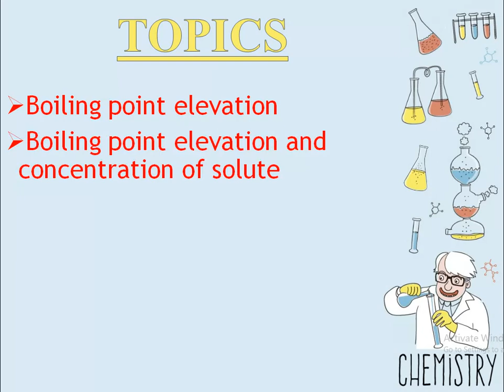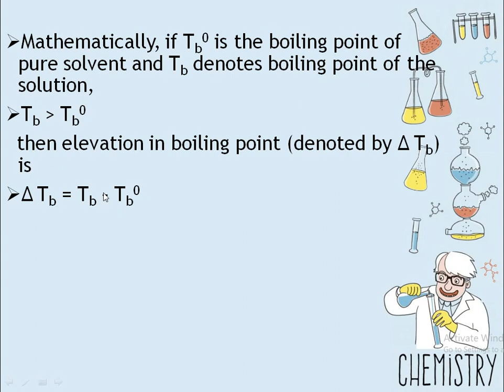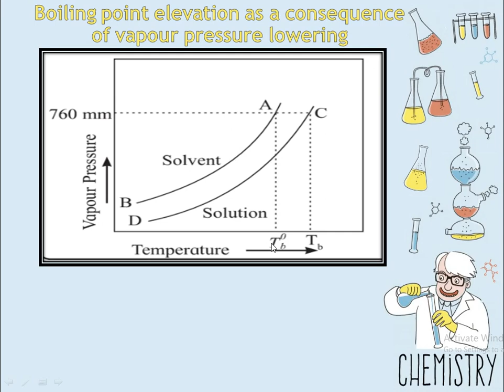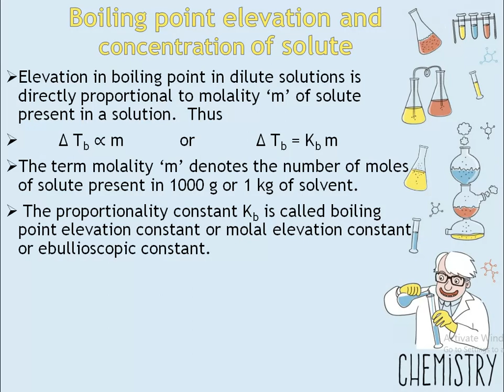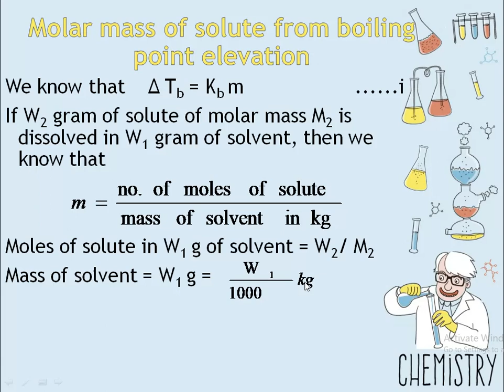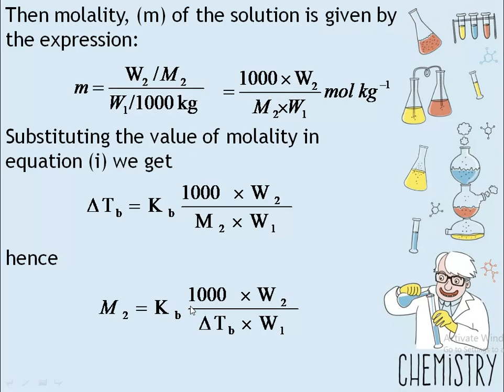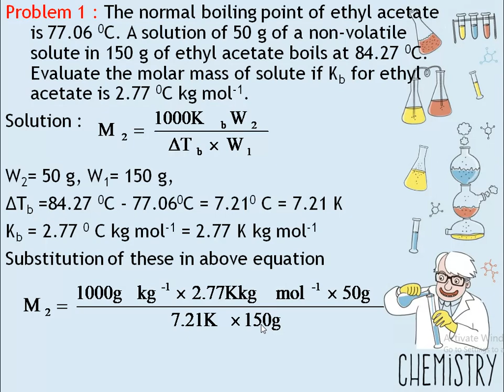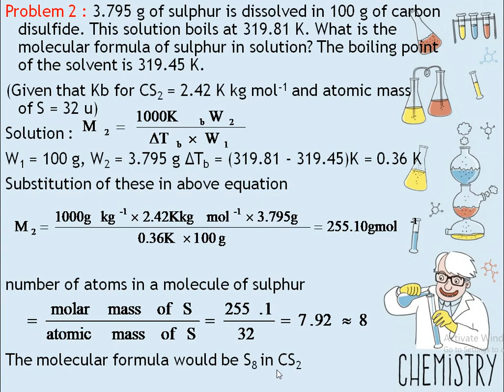Chemistry Solution Part-4